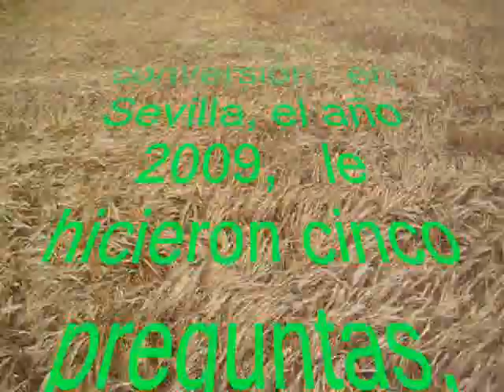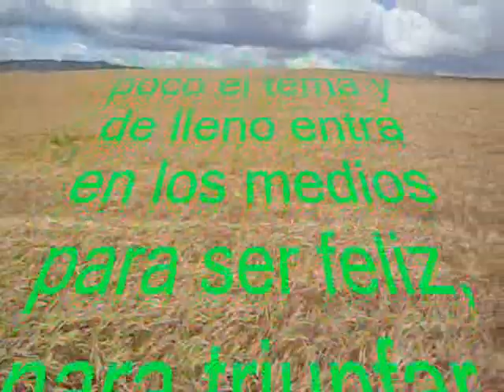Eduardo Verástegui, valentía y felicidad (Colegio Entreolivos)